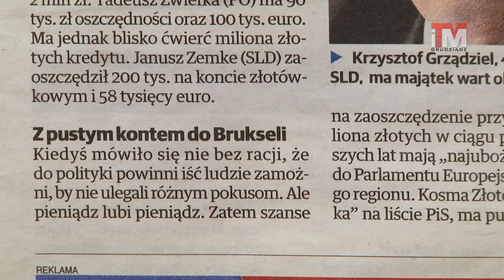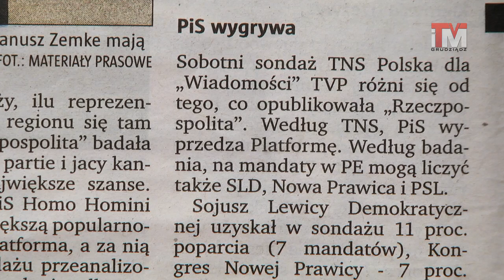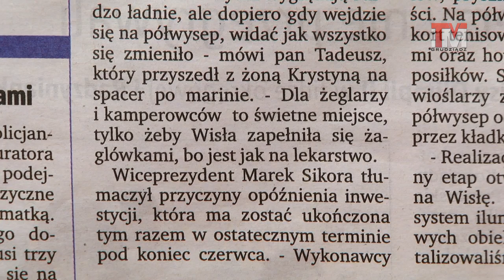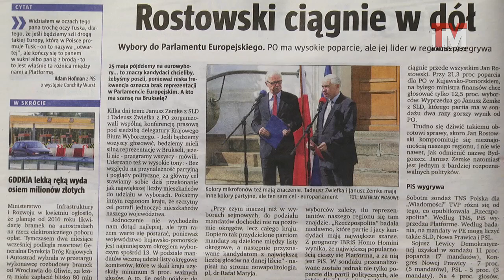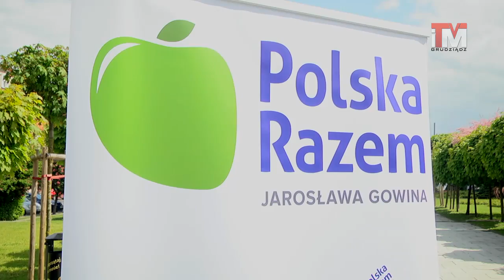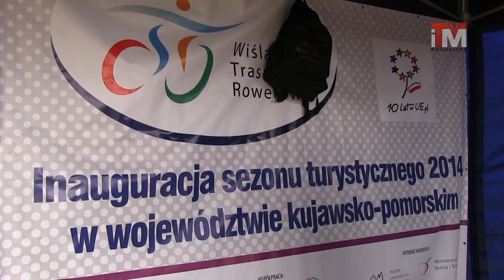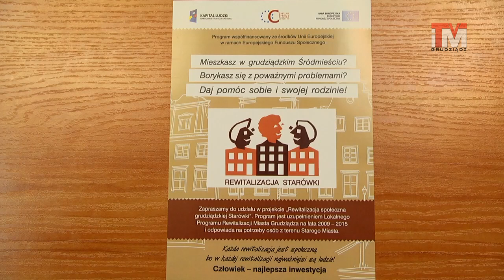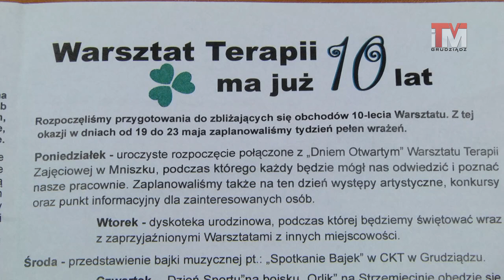16-05-2014 PRZEGLĄD TYGODNIA #15